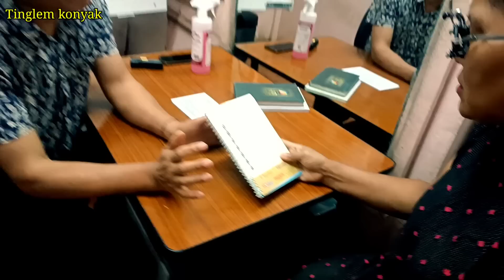Recovery updates of @sammyvlogs3283 Mom || Thanking God & and all who stood by